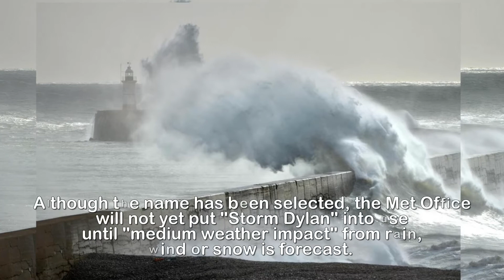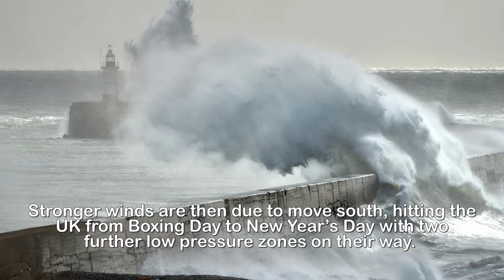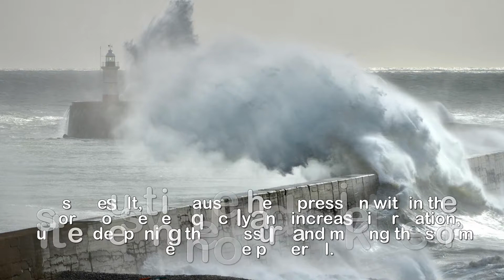Storm Dylan survival guide – how to be ready for the weather bomb after 70mph winds forecast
Storm Dylan survival guide – how to be ready for the weather b.omb after 70mph winds forecast.SEVENTY mile per hour winds could be heading our way next week as Storm Dylan is poised to hit the UK over the Christmas break.With the latest of a string of winter storms on its way, here&x27;s our guide on how to protect yourself best.